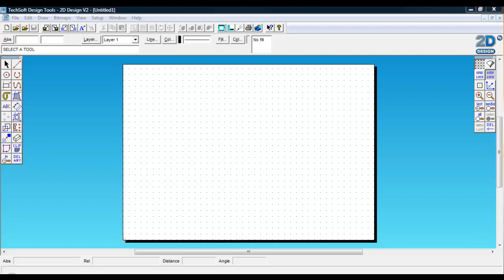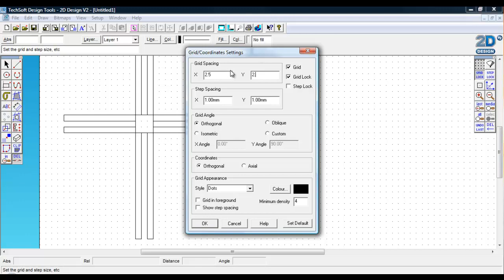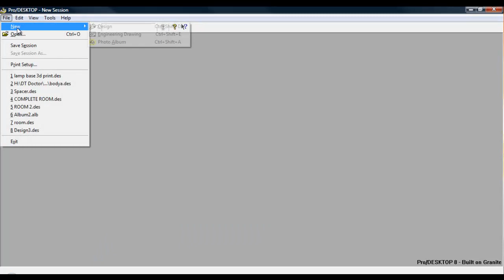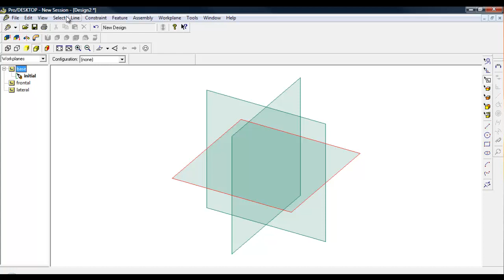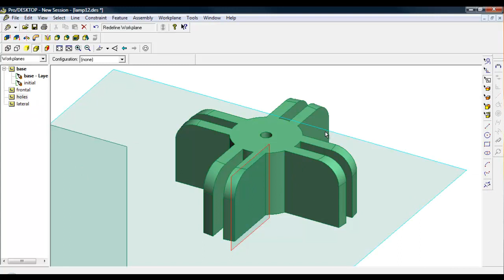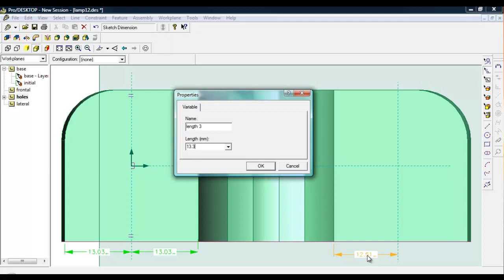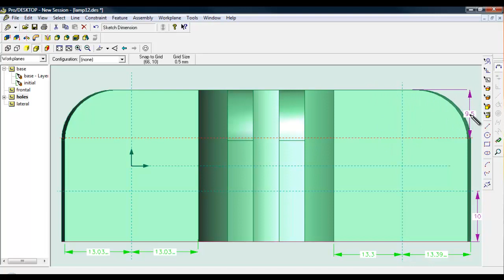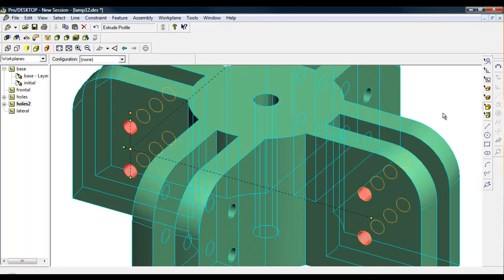A Level Project Creating a Pattern to cast (Lamp Project)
This video shows how the 3d printed pattern for the cast centre of the team build lamp has ben designed. It is intended to show the use of Data Exchange Files (DXF) between software packages.